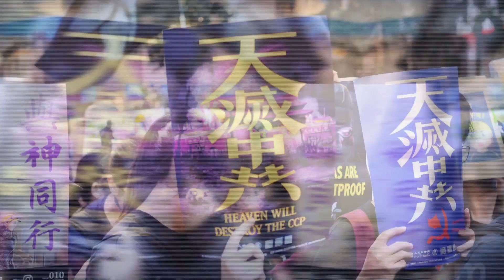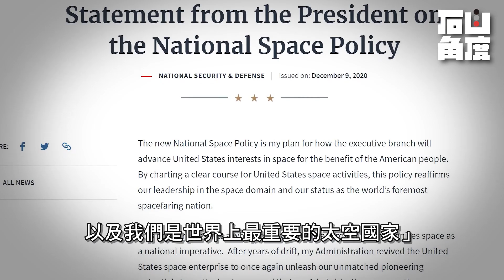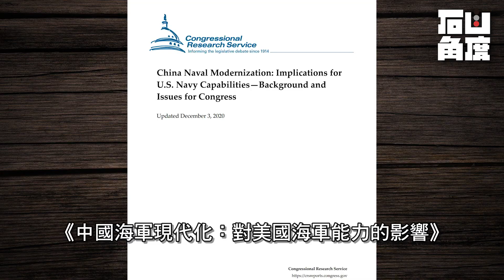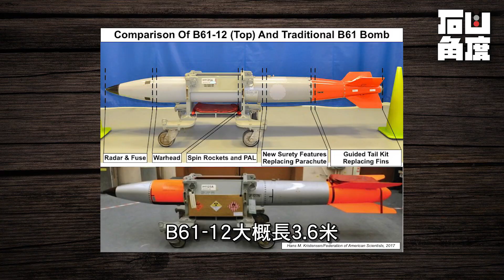海空軍、太空及核武，美國接連推出針對中共的新招數，凸顯滅共戰略已經難以逆轉【石山角度】(國語) | 2020.12.12 ｜ 軍事競賽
美國大選，吸引了幾乎所有人的目光，但在這個焦點之外，其實也發生了不少事情。比如美國和中國之間的全面性的軍事和科技競賽已經升級。

美中之間的競爭，可以說存在於幾乎所有領域，但現在最重要的，是軍事和科技方面的競賽。這個方面，大概有三個最重要的部份：一是常規軍事裝備競賽，二是核武，三是太空。

世界很大、很亂、很複雜。但，換個角度，世界有時也很簡單。在這裏，石山，和你分享他的世界。

發佈日期：2020年12月12日
主播：石山
編輯：my
編輯督導：Ingrid
攝錄：Jack